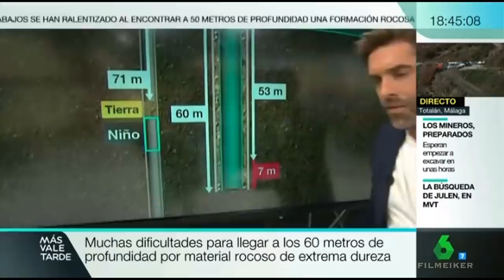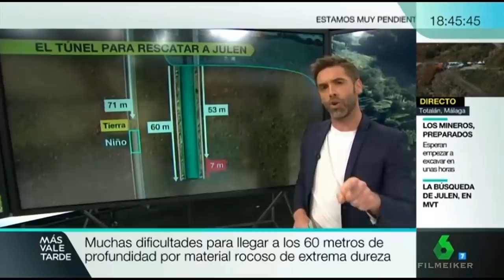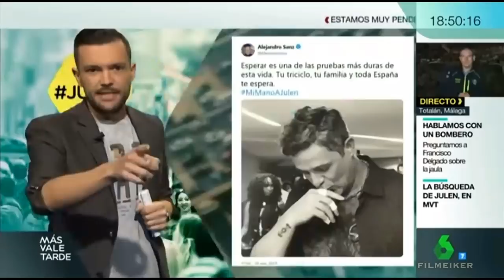3️⃣7️⃣ (21-01-2019) Rescate y Búsqueda de JULEN